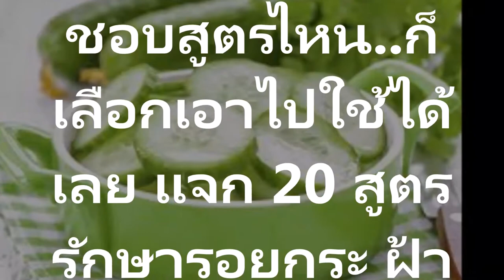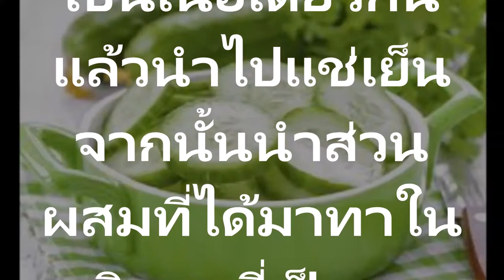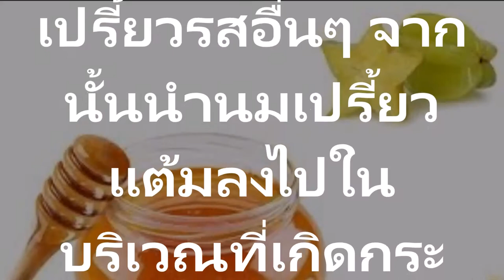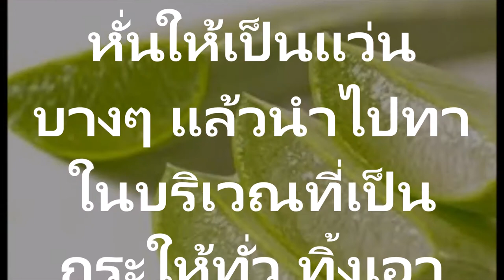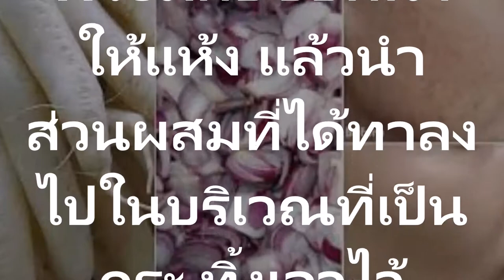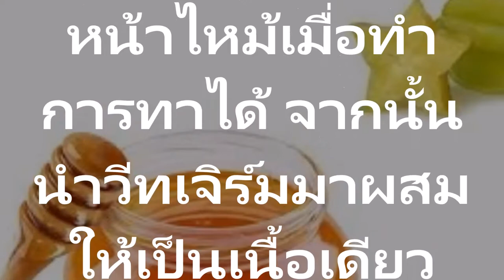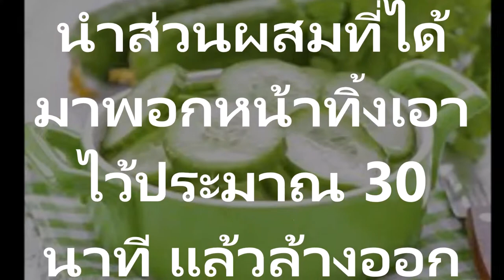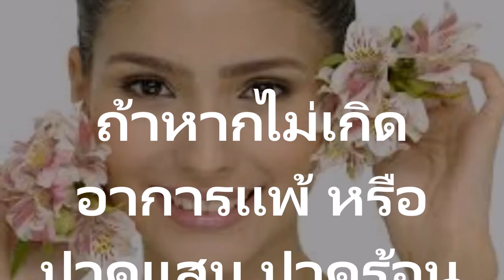แจก 20 สูตรรักษารอยกระ ฝ้า จุดด่างดำบนใบหน้าชอบสูตรไหน ก็เลือกเอาไปใช้ได้เลย